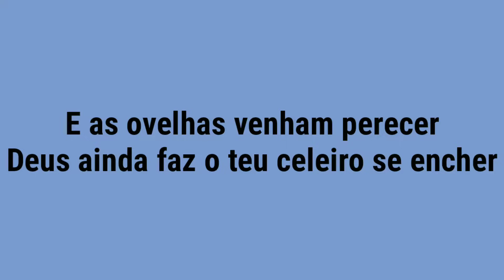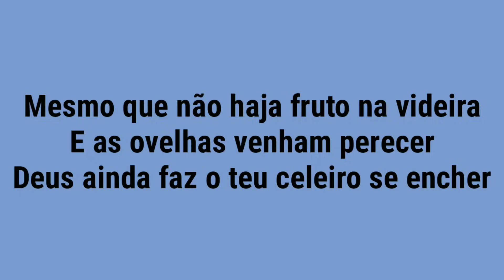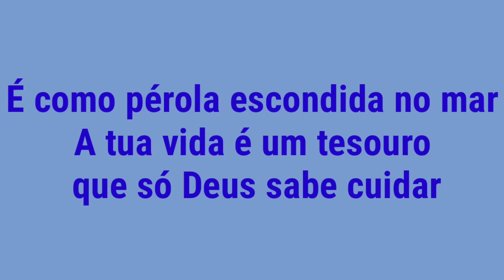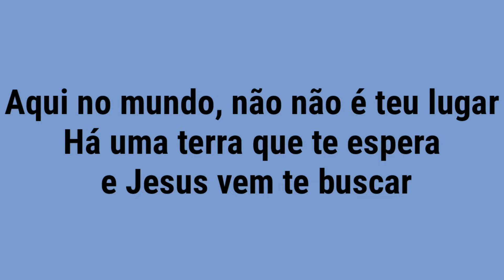Pérola-Elaine de Jesus (playback)